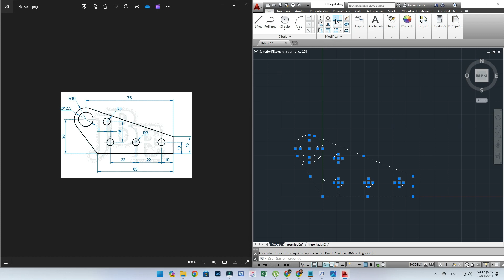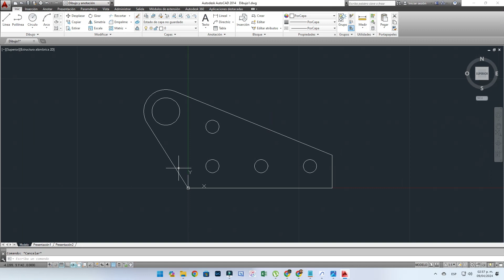EJERCICIO 29 AUTOCAD